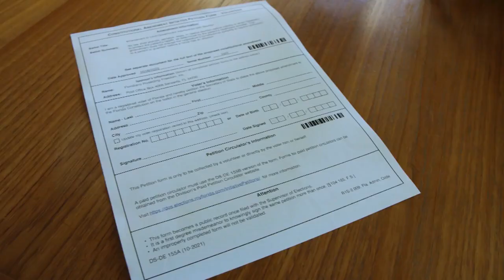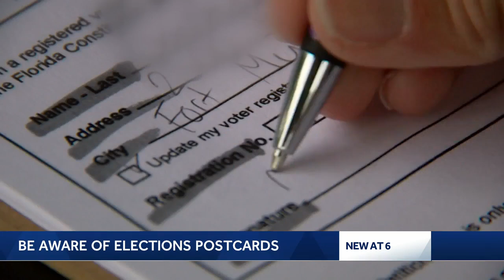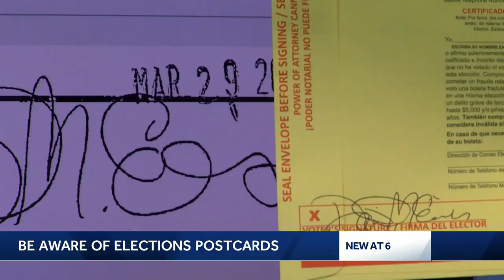Postcard warns voters' mail ballot signatures might not count